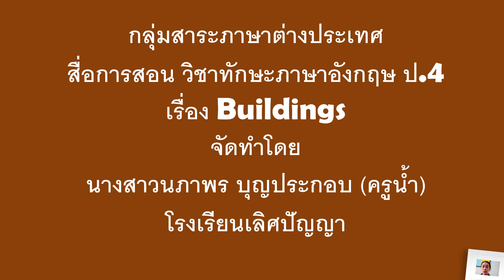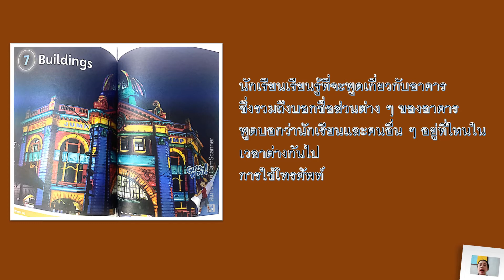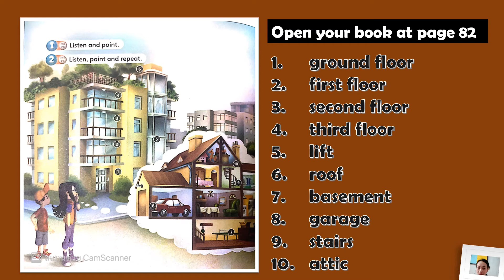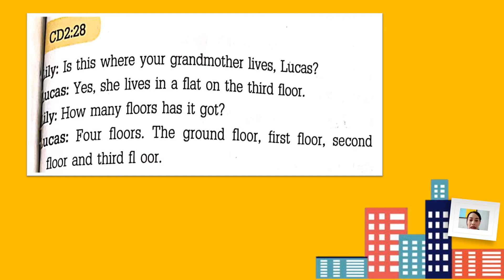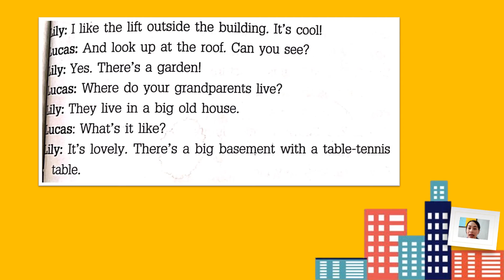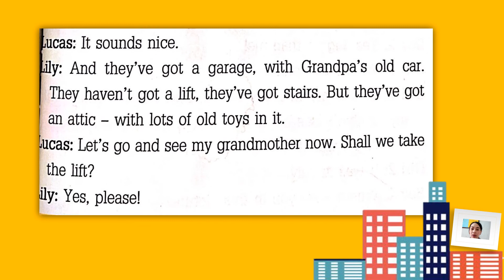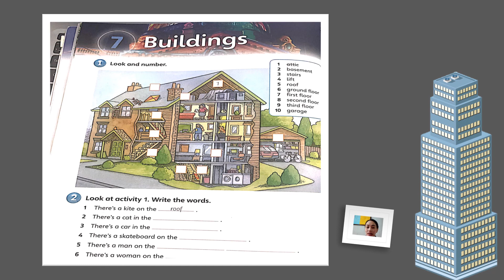13/01/2565 ป.4 วิชาทักษะภาษาอังกฤษ เรื่อง Buildings